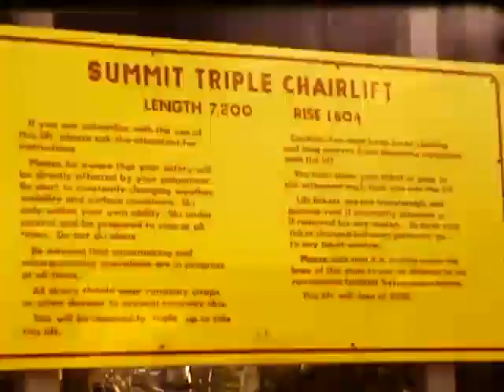48. 1980/81- Snowball Fight, Vermont, Jane's Graduation, Ellie's Prom & Graduation